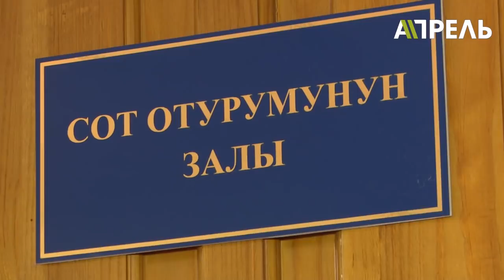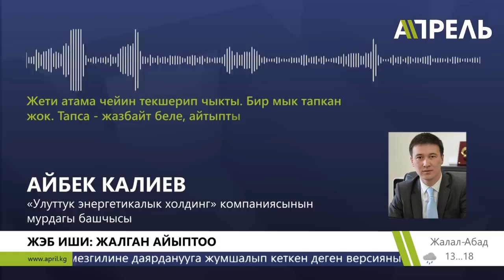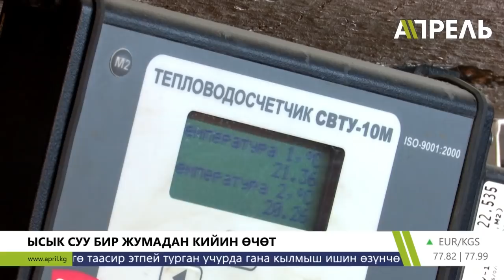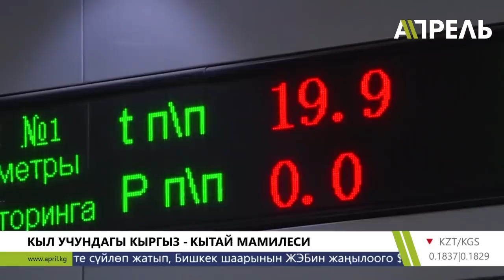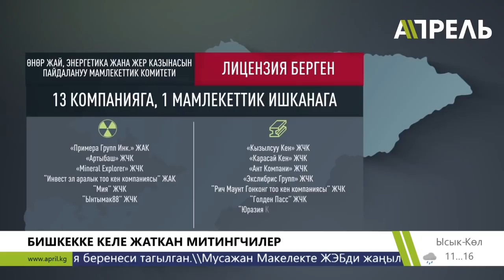Жаңылыктар кечи (толук берүү) \\ 29.04.2019 \\ Апрель ТВ